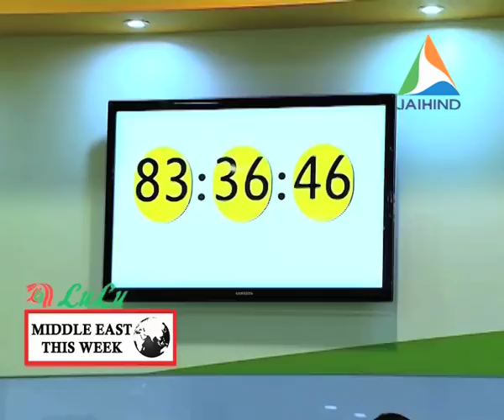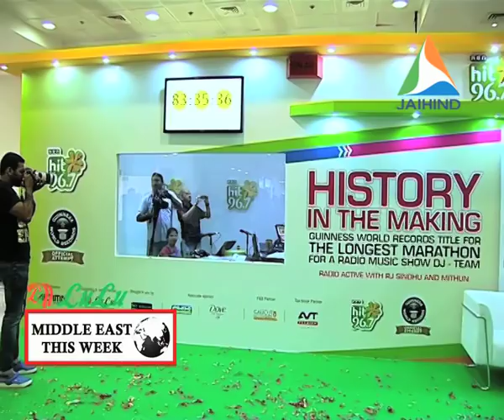Hit 96 7 FM's Guinness World Record Talkathon- JAIHIND TV Report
Hit 96.7 FM Dubai Radio's Guinness World Record Talkathon
RJ Mithun Ramesh and RJ Sindhu Biju